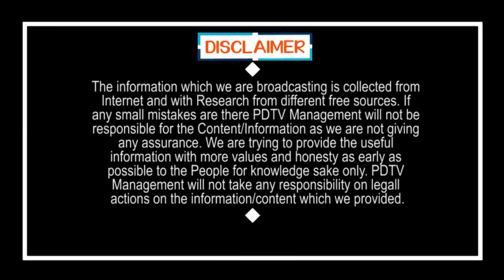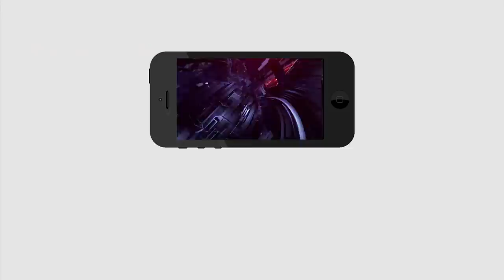CM Jagan Silence | జగన్ మౌనం వెనక తుఫాను | Local Body Elections | PDTV News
జగన్ మౌనం వెనక తుఫాను